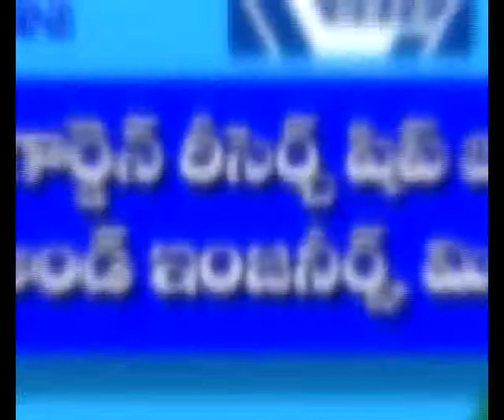Invest in these Govt companies which are coming to IPO